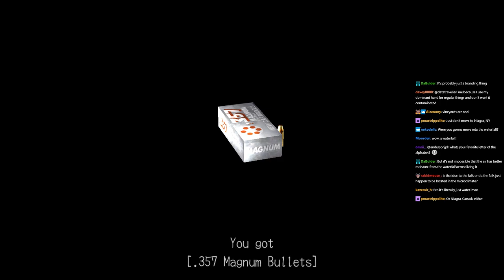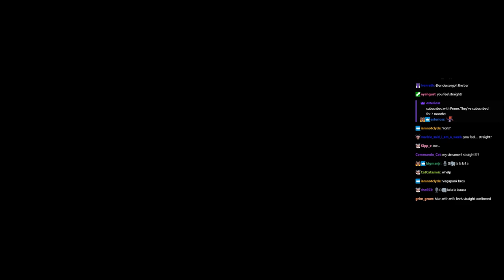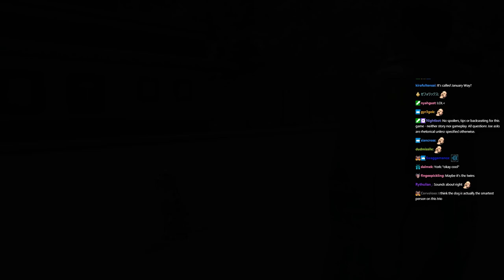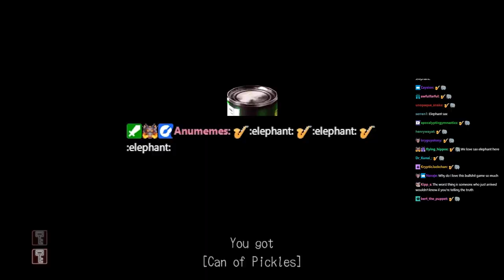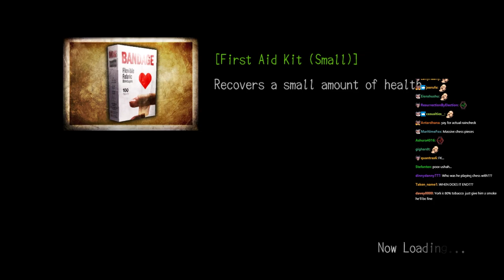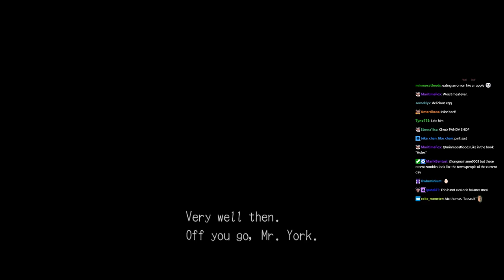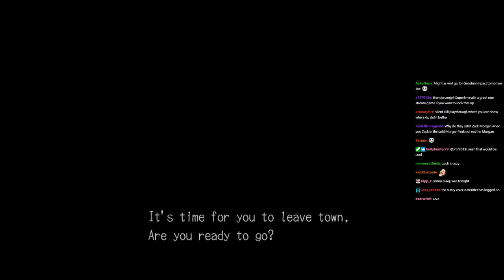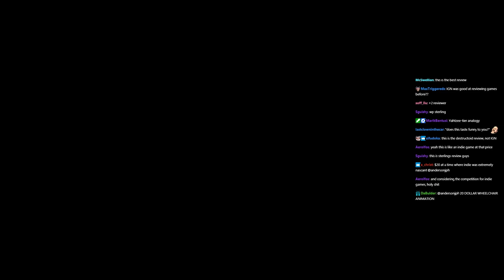goodbye greenvale | Deadly Premonition Stream 6 "abridged" (final)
00:00 Pre-stream rants
05:03 Messing around in the open world
10:04 Harry's (gameplay)
22:28 Harry's (story)
33:01 Thomas'
41:12 Anna
44:46 Bar (gameplay)
1:05:05 Bar (story)
1:08:07 Zachview (1)
1:08:55 Dream (1)
1:16:50 Finding York
1:35:45 Tower (gameplay)
1:40:39 Tower (story)
1:47:12 Police station (gameplay)
1:54:46 Police station (story)
1:58:58 Zachview (2)
1:59:37 George (gameplay)
2:11:11 Boss
2:23:53 Dream (2)
2:25:38 New morning
2:29:01 George's House (gameplay)
2:32:55 George's House (story)
2:35:03 Zachview (3)
2:35:30 Raincoat Killer
2:38:36 York
2:57:44 Zach
3:01:29 Boss
3:06:39 Ending
3:15:33 Epilogue
3:21:42 Goodbye Greenvale
3:24:53 Credits
3:28:40 Post-credits scene
3:32:08 Final thoughts
3:36:55 Review reading

Joseph Anderson Deadly Permonition Abridged
Joseph Anderson Deadly Permonition Highlights